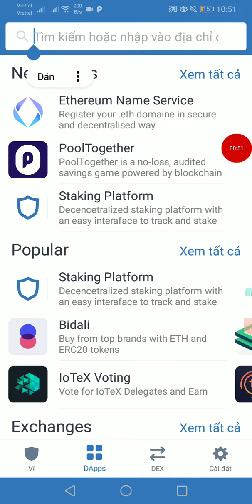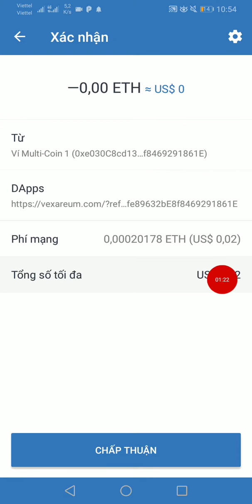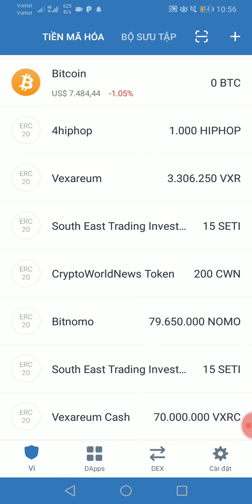Hướng dẫn nhận 70.000.000 token VXRC chắc ăn 100%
💲🆓Nhận 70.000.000 VXRC MIỄN PHÍ *(giá ico là 0.0003$)

Các bước sau :
Sao chép liên kết trên, mở ví tin cậy của bạn /, ví trust wallet, matamask
nhấp vào tab Dapps tại các ví

❤️Dán liên kết trên vào thanh địa chỉ và duyệt nó - sau đó nhấn free 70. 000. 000 VXRC - send 0eth ( phí gas 0.000x eth) sẽ nhận 70000000VXRC.